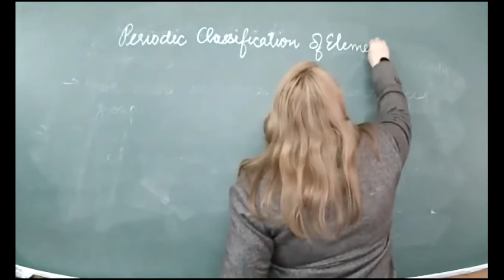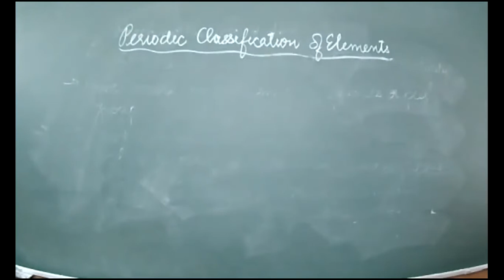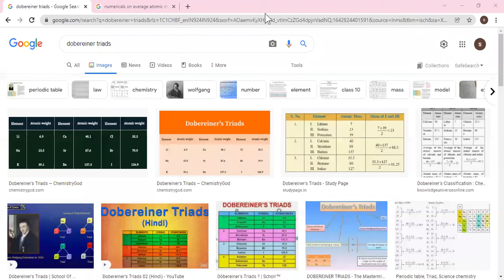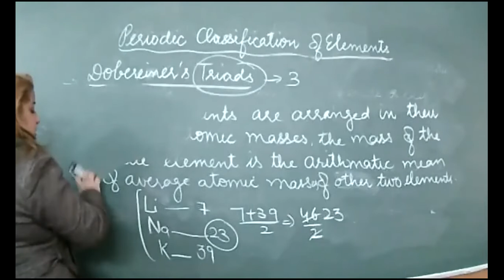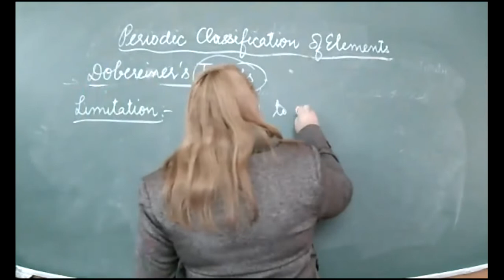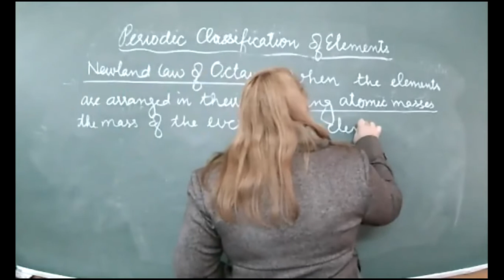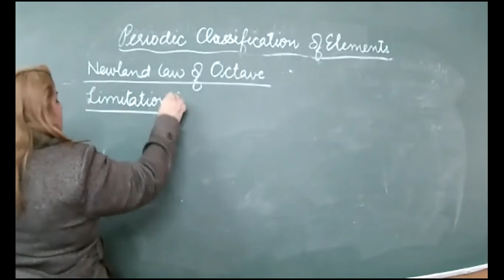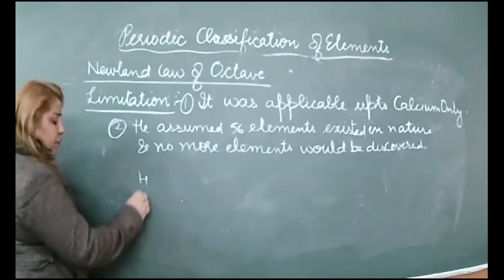22 01 22 X D CHEMISTRY